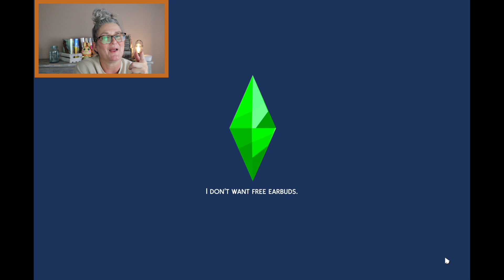Not So Berry 💜 Plum Gen eps 16